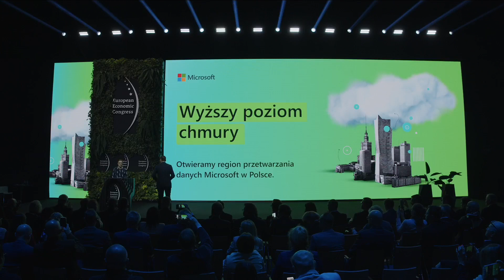Premier Mateusz Morawiecki podczas XV Europejskiego Kongresu Gospodarczego w Katowicach.